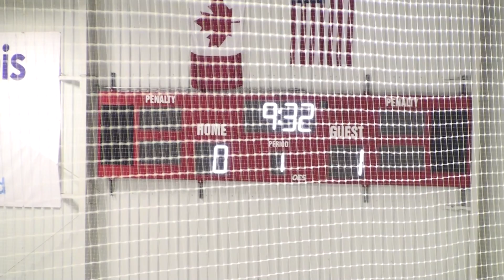20161017R_HC - P1